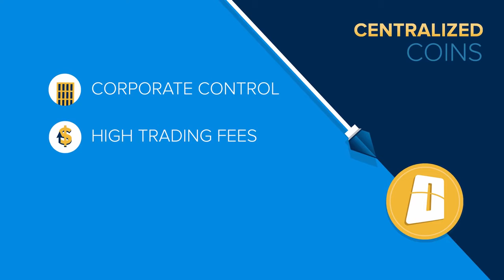DasCoin - Měna Důvěry